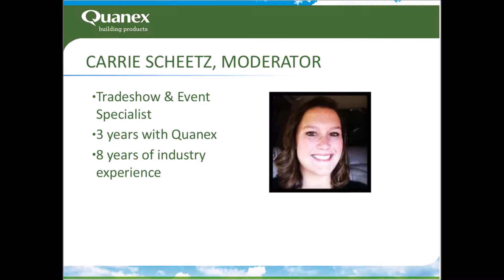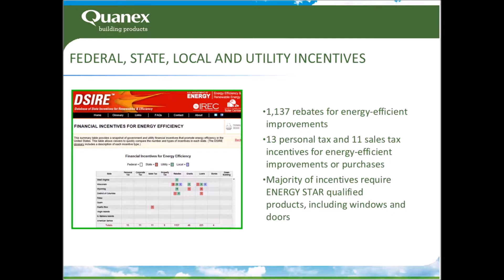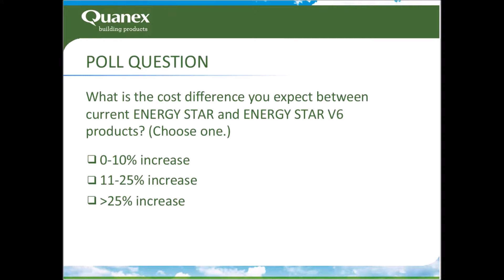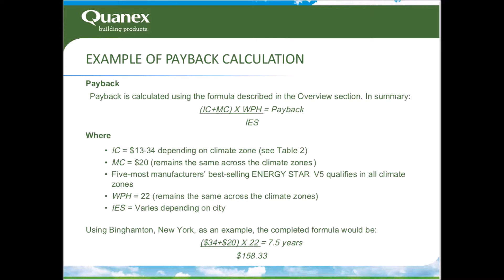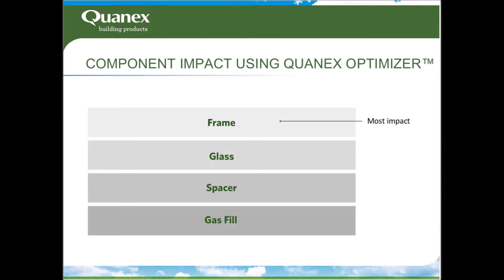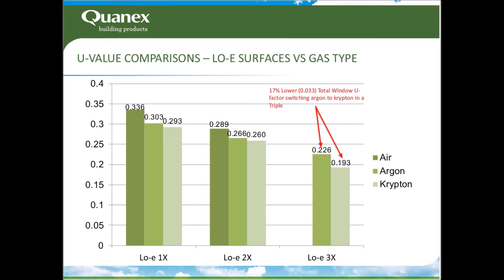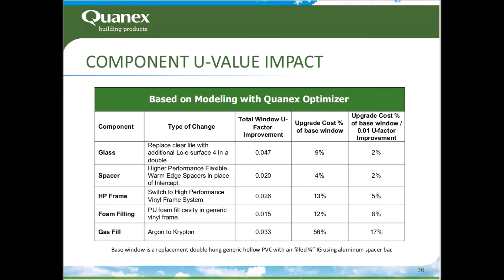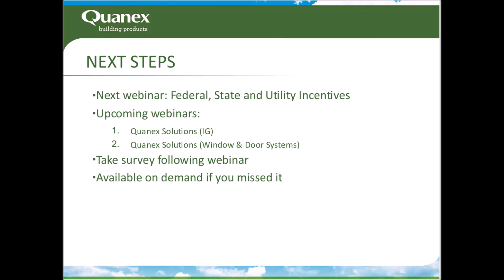Component Impact and EPA Cost Analysis for ENERGY STAR® v6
This is a recording of "Component Impact and EPA Cost Analysis for ENERGY STAR® v6," the third in our ENERGY STAR webinar series presented by Ric Jackson. We hope you receive valuable information about this tool that will aid you in your process to meeting the new requirements. (Please note: the first 20 seconds of the presentation is a blank screen).